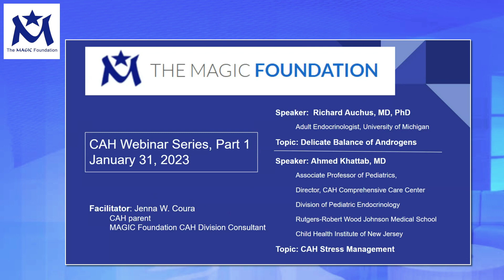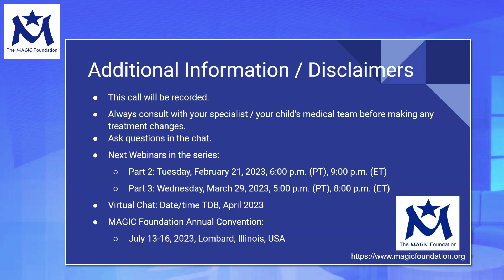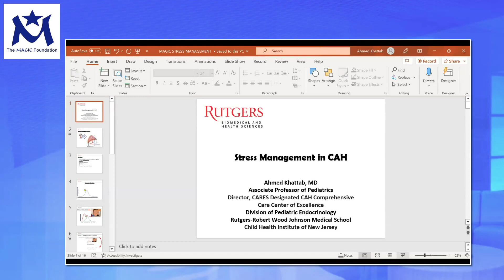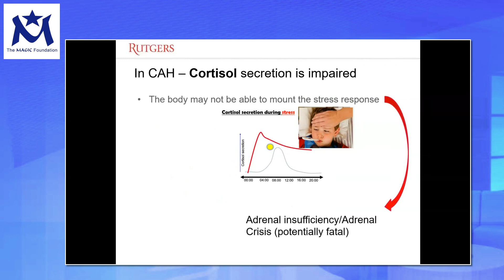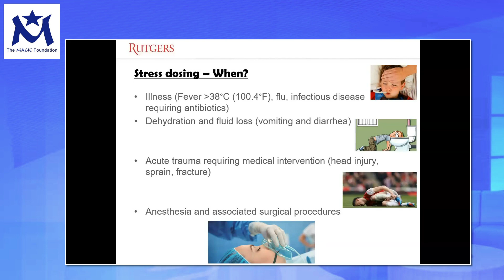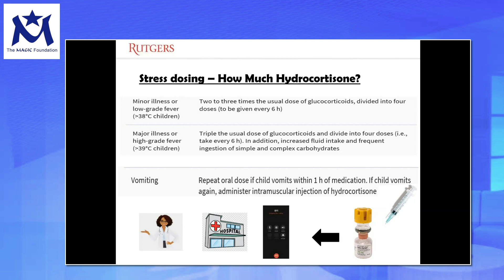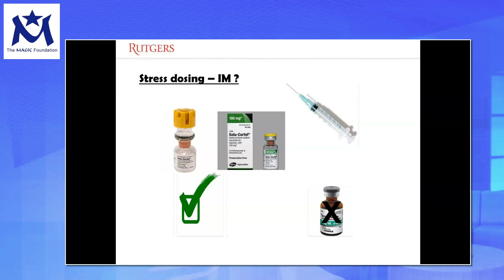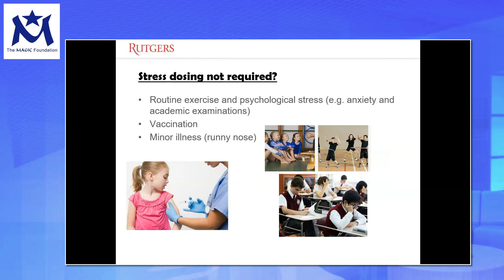Living with CAH: Part 1 of 3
Dr. Richard Auchus
Adult Endocrinologist
University of Michigan
Topic: Delicate Balance of Androgens

Dr. Ahmed Khattab
Pediatric Endocrinologist
Rutgers Health
Topic: CAH Stress Management

with a live Q&A